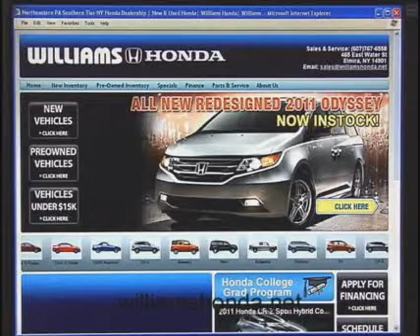Williams Honda Elmira, NY March 2011 2.wmv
williamshonda.net